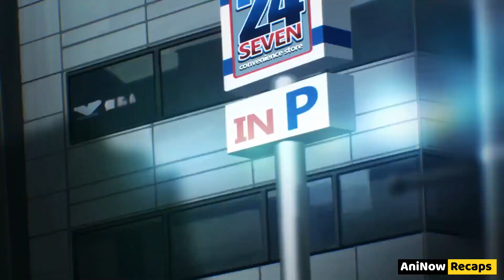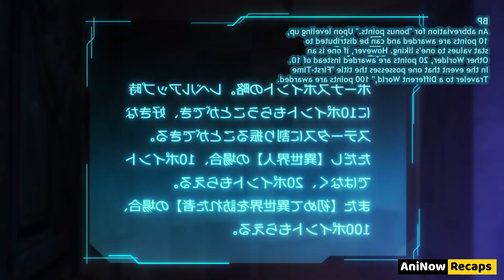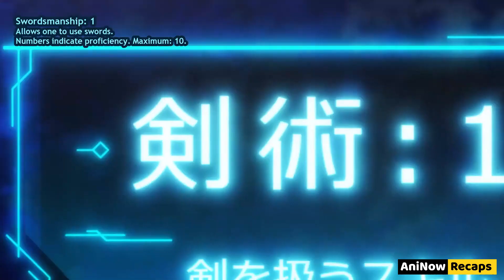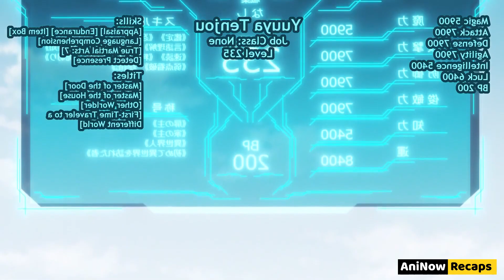Bullied Boy Got a Cheat Skill in Another World And Became Sigma Male | Anime Recap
A door to another world stretches out before a boy who's been brutally bullied all his life, which grants him access to get cheat skills and a portal which lets him travel between his old and new worlds.

► Genre : Anime Recap, Anicap